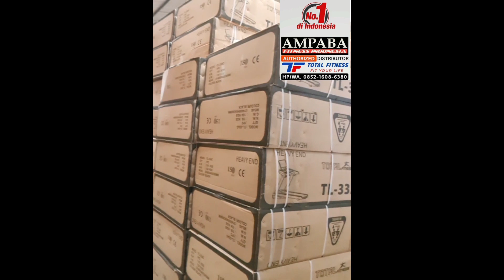TREADMILL COMMERCIAL 4HP 100% BARU DARI GUDANG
AMPABA FITNESS INDONESIA
Authorized Distributor Resmi merk-merk Alat Fitness Import terkenal :
- Total Fitness
- DHZ
Pabrikasi Alat Fitness Lokal berkualitas Import :
- Ampaba-Pro
Jasa Pembangunan / Renovasi Terpercaya ( AMPABA PROPERTY )
Sofware Management System Gym ( AMPABA DEVELOPMENT )

Dan Authorized Distributor Resmi terkemuka dan terpercaya No.1 di Indonesia yang telah berdiri sejak tahun 2008.

Bukti bahwa kami Real Authorized Distributor Resmi :
1. Kami Peraih Penghargaan tahun 2020 ( Bisa lihat liputannya di Channel Youtube kami dengan judul "Ampaba Fitness Indonesia Peraih Penghargaan )
2. Kami mendapatkan kehormatan berkunjung ke China dalam rangka Survey langsung ke beberapa Pabrik Alat Fitness Import merk terkenal ( Bisa lihat liputannya di Channel Youtube kami )
3. Setiap review video produk Alat Fitness terbaru dibawakan oleh orang kami yang memakai Seragam Ampaba Fitness Indonesia

Keuntungan bagi anda yang membeli produk di Authorized Distributor Resmi :
✅️ Seperti halnya membeli Handphone, ada yang bergaransi resmi ( dengan harga yang lebih mahal tapi terjamin kualitas & garansinya ), dan ada juga yang non-resmi ( dengan harga yang lebih murah, iming-iming jaminan garansi toko/distributor yang tentunya seperti kita ketahui bersama banyak masalah kedepannya )
Begitu juga dengan Produk Alat Fitness, apabila membeli di Authorized Distributor Resmi, maka akan mendapatkan produk yang terbaik, pelayanan service yang terjamin & jaminan garansi yang jelas serta dukungan sparepart Original dari Pabrik. Dan sebaliknya apabila membeli produk di luar Authorized Distributor Resmi maka yang menjamin Garansi produk tersebut adalah Toko / Calo menjual produk tersebut & tidak ada jaminan menggunakan part Original dari Pabrik ( karena data pembelian tidak terdata di Authorized Distributor Resmi )
✅️ Jaminan 100% Barang Baru langsung dari Gudang ( bukan barang display/pajangan )
✅️ Jaminan untuk barang Bergaransi Resmi ( diluar banyak yang jual Non-Garansi dengan harga yang lebih murah ), tapi bilangnya Garansi, pas di claim tidak di respon bahkan di Blok alias Non- Garansi.
✅️ Awet, kuat dan berkualitas karena sudah 22 Tahun di Indonesia ( bukan merk Abal- abal )
✅️ Terpercaya karena setiap proses pengiriman mulai dari Gudang, Showroom, Ekspedisi & pemasangan langsung ke customer ada report langsung baik Foto/Video dan ditayangkan di semua Channel Medsos Kami ( Facebook, Instagram, Tiktok & Youtube )
✅️ Setiap Foto/Video Real Dokumentasi Team di lapangan & kami tidak pernah mengambil foto/video milik orang lain/dari internet (ada orang yang memakai Seragam AMPABA FITNESS INDONESIA)

Untuk info lebih lanjut bisa hubungi kami di :
AMPABA FITNESS INDONESIA
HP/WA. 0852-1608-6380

Pembelian bisa melalui :
1. Langsung datang ke Showroom
( Info via WA 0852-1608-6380 untuk mendapatkan Harga Promo )
2. COD ( Syarat & Ketentuan Berlaku )
3. Tokopedia ( Rating toko rata-rata ⭐ 5 )
4. Shoppe